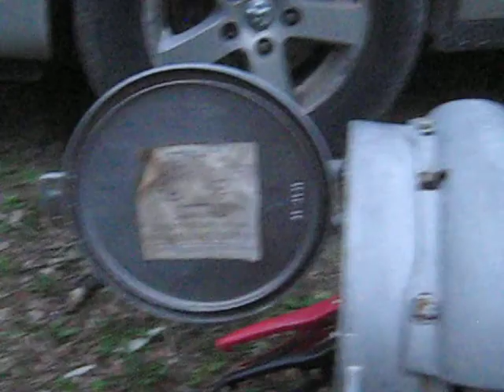1st Gen Western Cullen Hayes Mechanical Bell (1982)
good afternoon everyone Captain Namco Here this video was filmed yesterday due to the weather yesterday i was unable to get a train video so i decided to set my Western Cullen Hayes mechanical bell off thanks for watching and before i go i always want to remind you that jesus loves you